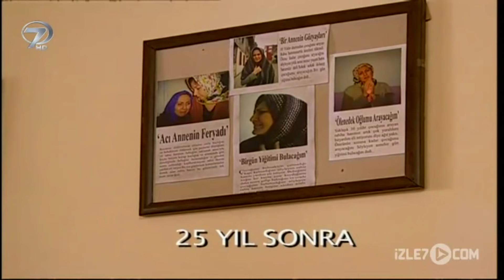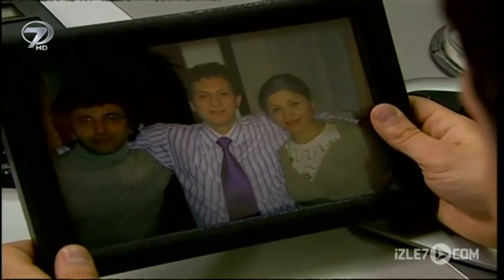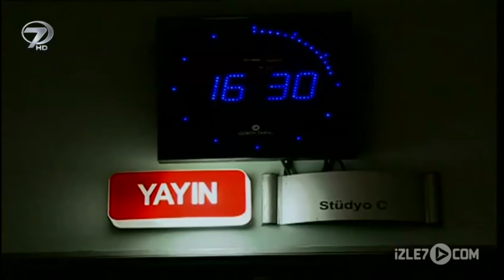Yitik - Kanal 7 TV Filmi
Yitik Filmi...

Kan davası yüzünden kocasını kaybeden Rabia, hasımlarından peşinde oldukları bebeğini korumak için her fedakarlığı göze alır. Oğlunun yerini söyletmek için türlü eziyetler eden hasımları Rabia’yı öldü diyerek bırakıp giderler.

Kanal 7 TV filmin Yitik izlerken Rabia bir çoban tarafından kurtarılır ve kendine gelir gelmez koştuğu yerde sakladığı oğlunu bulamaz. Çoban bir arabanın orada durduğunu çalıların dibinden bir şey aldığı uzaktan görmüştür ama emin de değildir.  Rabia her yerde bebeğini arasa da bulamaz ve oğlunun öldüğünü söyleyenlere ölse de kaybolsa da bir işaret olacağını söyler.

Yitik filminde Artık Rabia’nın bir yitiği vardır ve O ne olursa olsun oğlunu bulacak, yitiğine kavuşacaktır. Aradan yıllar geçer. Rabia’nın eskicinin birinde bir kundak broşu bulmasıyla oğlunun yaşadığına dair ümidi daha da artar.  Bu broş yirmi beş yıl önce bebeğinin kundağına taktığı broştur. Rabia nihayet kendini oğluna kavuşturacak bir iz bulmuştur.

Eskicinin broşu aldığı evin kapısını çaldığında kapıyı açanlar Rabia’ya hiç de yabancı değildir... Onların da Rabia’nın yitiğinin yaşında bir oğulları vardır. İyi yetiştirilmiş bu delikanlı bir televizyon programcısıdır ve yitiğini arayan bu kadının öyküsü onun dikkatini çekmiştir. Delikanlı uzun zamandır yakalayamadığı başarıyı, yitiğini arayan bu kadının dinmeyen hasretini, yürek yakan acısını, sonsuz ümidini kullanarak ele geçirmeyi planlamaktadır...